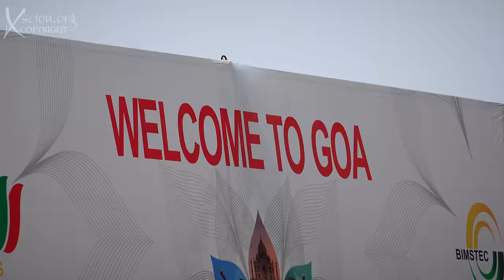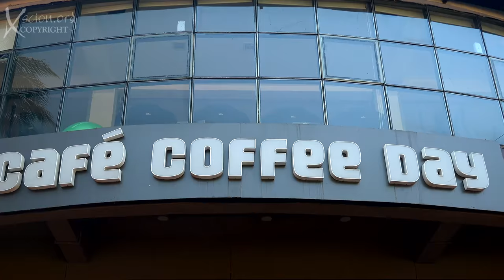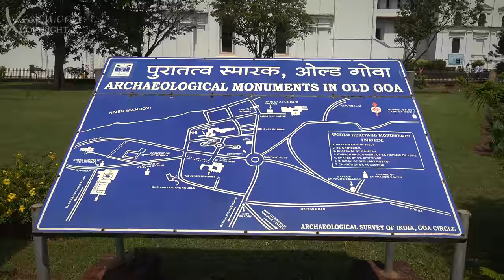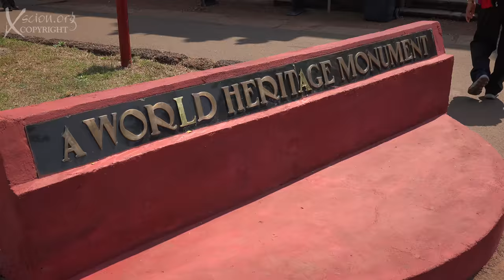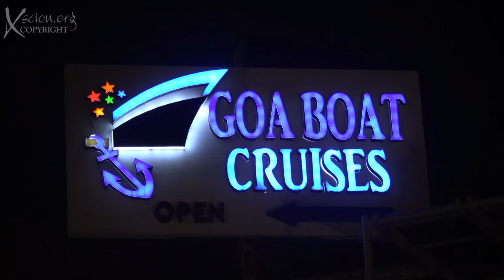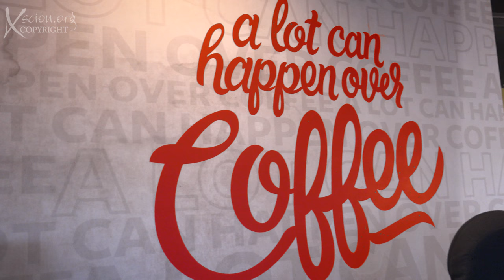Three Days in Goa India 4K FULL FILM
Old Goa, Indian Seafood, Sunset Cruise, St. Francis Xavier, Fishing, Ferry Ride, Souza Lobo, Aguada Fort and Lighthouse, Portuguese history, Water cistern, Sinquerium Beach, CoCo Beach,